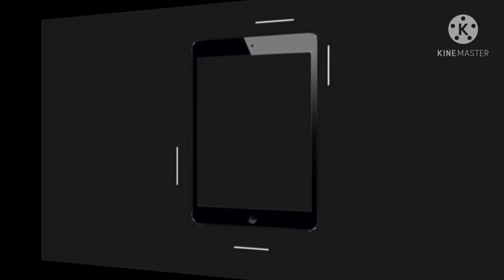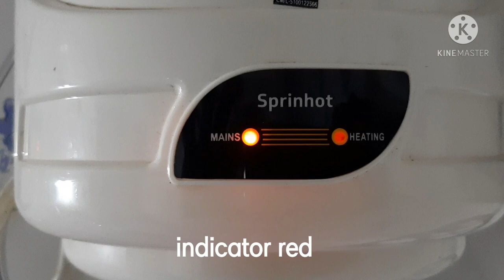geyser 3 lit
Burlesque Heartache - RKVC.mp3